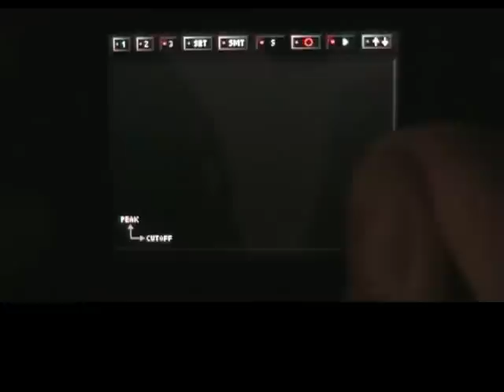korg ds-10 kaoss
Video explaining the kaossilator